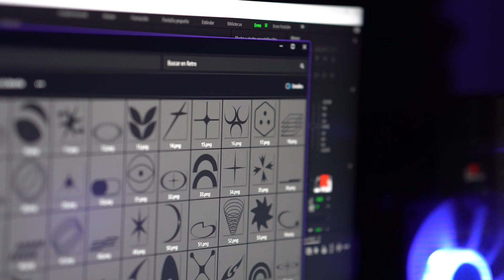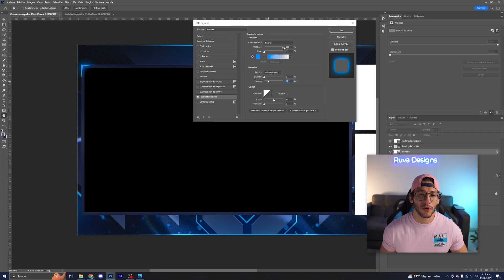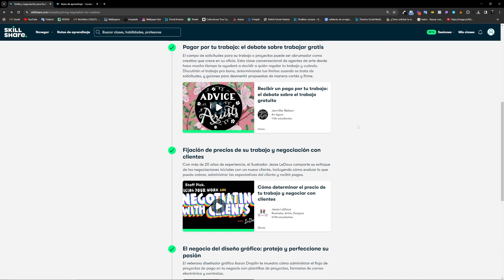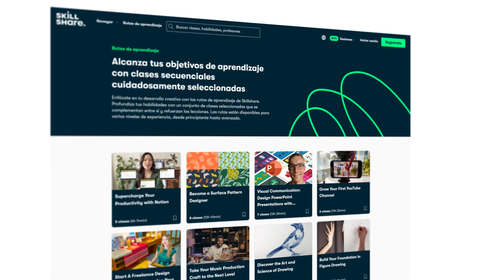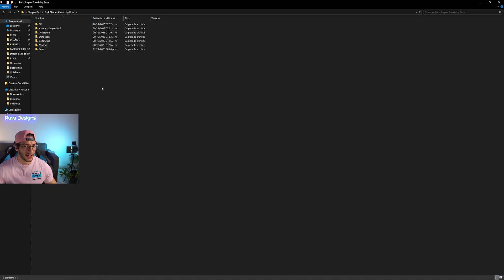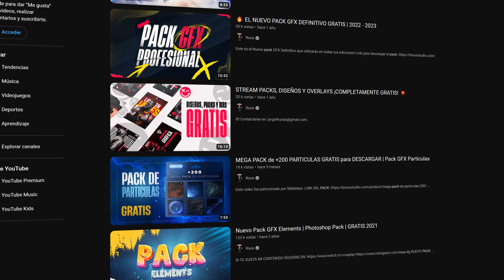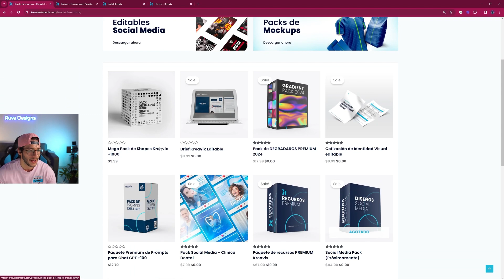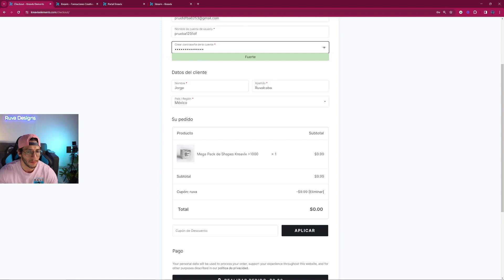🔥 MEGA Pack SHAPES +1000 !! | Free Download | Pack 2024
✅ Las primeras 500 personas que usen el link obtendrán una prueba gratuita de 1 mes de Skillshare

Recuerda ver el video completo para saber el código y descargar el pack gratuito.

Pack de shapes 2024 - Pack de recursos de diseño.